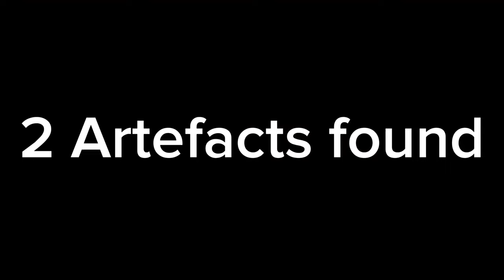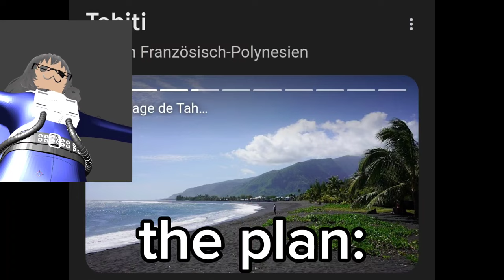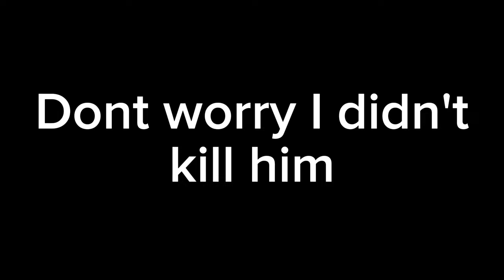Kira goes Artefact hunting [Stalker Old World]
Silly vtuber with bad driving skill collects artefacts and commits murder, what else do you need?
The Stalker Anomaly old world addon is frying my brain beyond comprehension.

Tsundere Labs inc. - "A quiet afternoon"

the music doesnt belong to me (obviously)